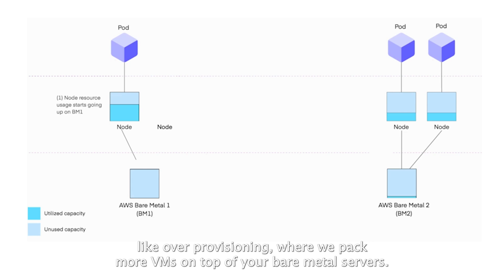Elastic Machine Pool: The most efficient compute engine for public cloud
Are you tired of wasting resources and money on underutilized cloud infrastructure? Discover the groundbreaking solution in our latest video by Madhura Maskasky, our Co-founder and VP of Product.

We delve deep into the inefficiencies of current Kubernetes utilization where an astonishing 70% of resources go unused, significantly impacting your bottom line.

Drawing on our expertise in virtualization technologies, we're excited to introduce the Elastic Machine Pool (EMP) – a novel compute engine designed to tackle the root cause of low compute utilization head-on.

EMP revolutionizes how resources are allocated by deploying an alternate virtualization layer on AWS Bare Metal, creating "Elastic VMs" (EVMs) that mirror the functionality and feel of traditional EC2 VMs. By automatically adjusting the allocation of 'Elastic VMs' based on real-time resource usage, EMP ensures that your workloads require up to 50% fewer nodes without compromising on performance.